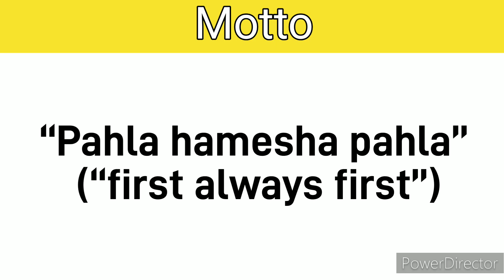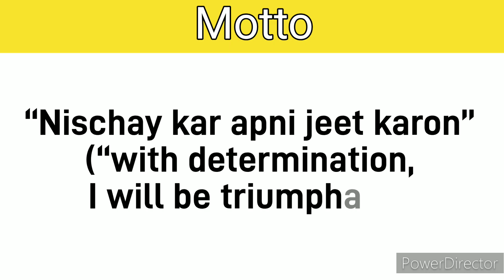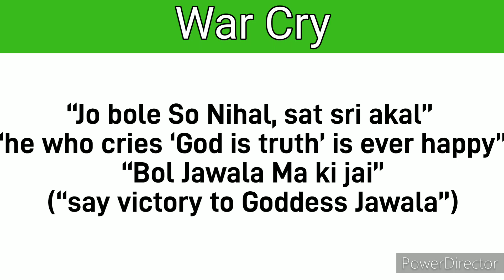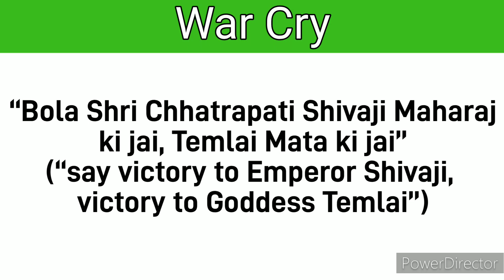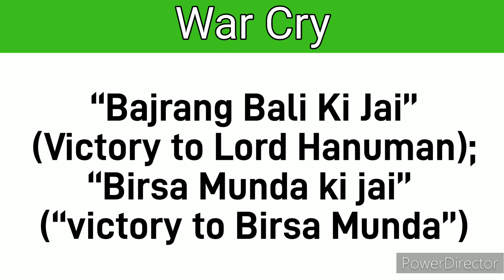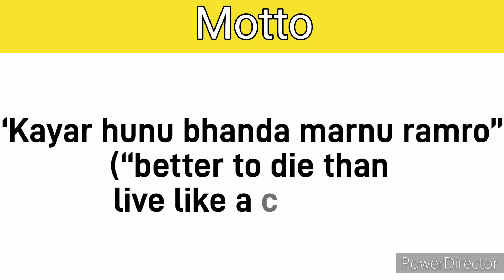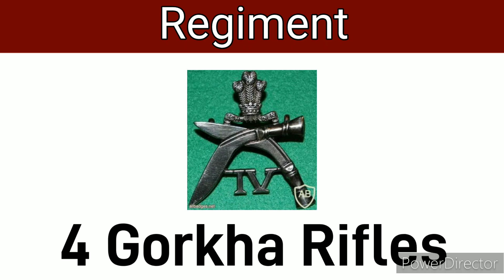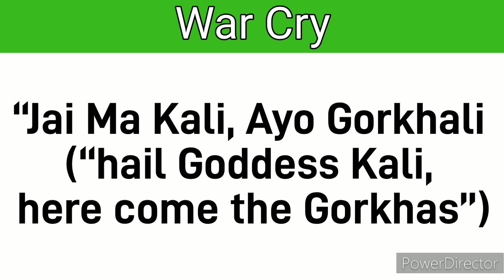Infantry Regiments Of The Indian Army | Improve General knowledge